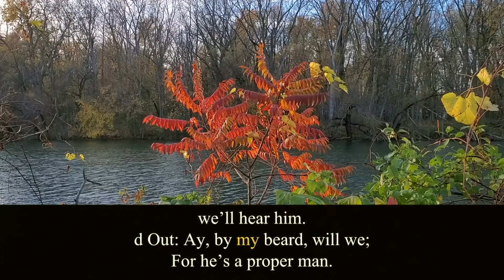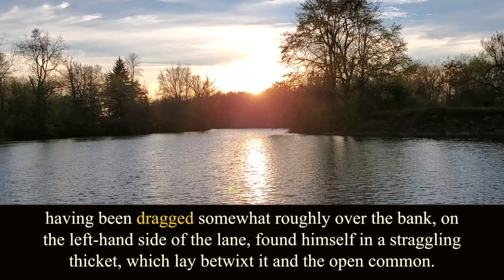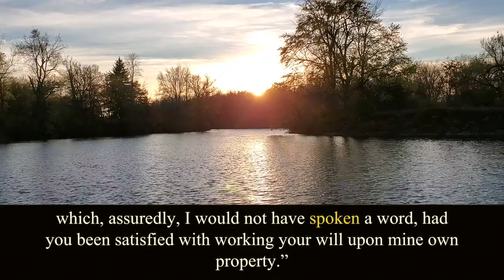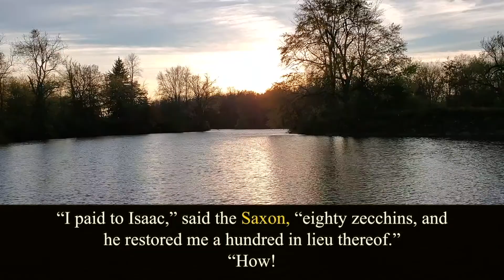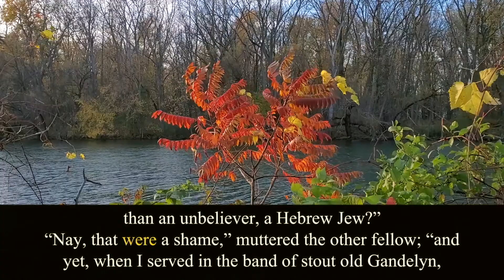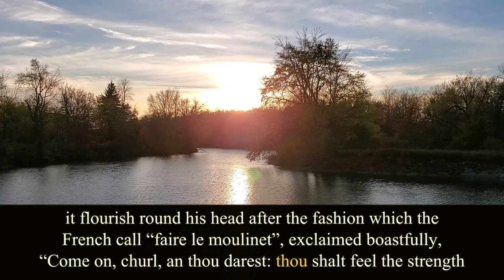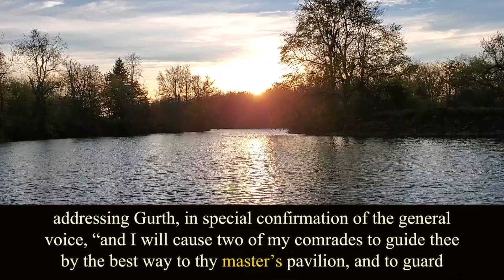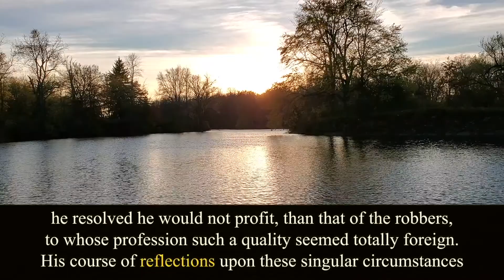Ivanhoe. Walter Scott. Chapter 11. Audiobook.